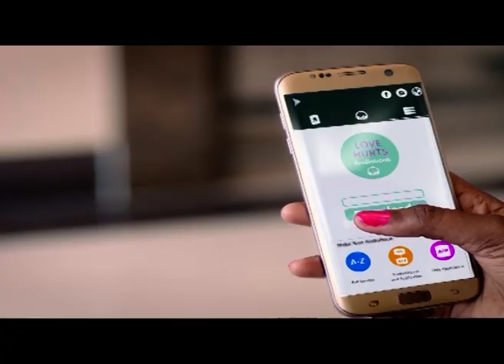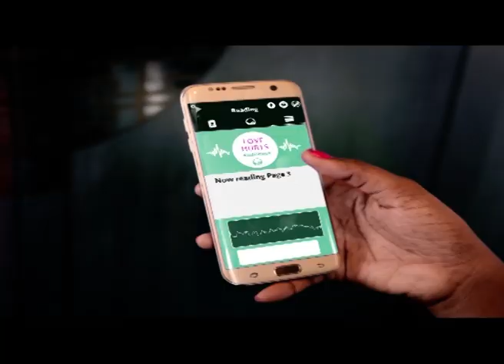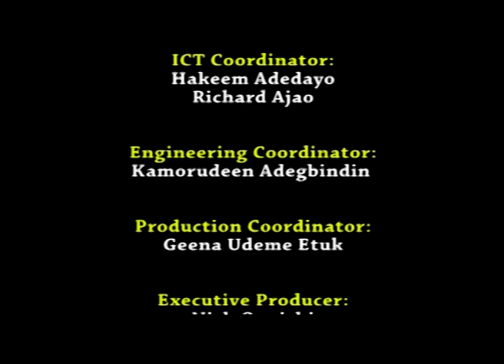OLUWO OLAWOLE OLAKUNLE Executive Director of SIOS; the IFA Priest School of IFA and ORISA Studies.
Oluwo Olakunle Olawole is a young IFA Priest ,tech enthusiast and a global change maker using the knowledge if Ifa and Orisa to impact young people in the society positively.

MKO as he fondly called is the CEO of the theifapriest and currently the Executive Director of SIOS;the IFA Priest School of IFA and ORISA Studies, a non profit organisation for the promotion of African culture.
He is the host of Africa's first Afrofuturist Podcast theifapriestpodcast ,an insightful podcast aimed at correcting the negative stereotypes about African spirituality.
A fellow of Centre,for Global Polytheist and Indigenous Tradition INDICA and former National Youth Leader  of KOWA Party Nigeria.
In his soon to be published book "IFA AFRO-FUTURISM AND TECH" ,he argued that Intergenerational dialogue is needed as a means of Sustaining indigenous science to advance society.